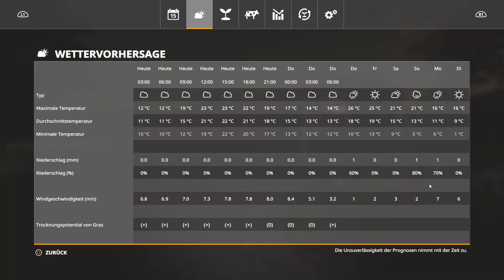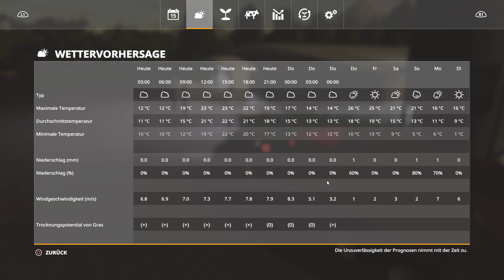PC LS19 #375 "die Nacht war zu kurz" LetsPlay | OBERTHAL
Hallo und herzlich Willkommen zu einem neuen LS19 Projekt auf der Oberthal mit Autodrive, Courseplay und Seasons auf dem PC

• Weiterempfehlen!